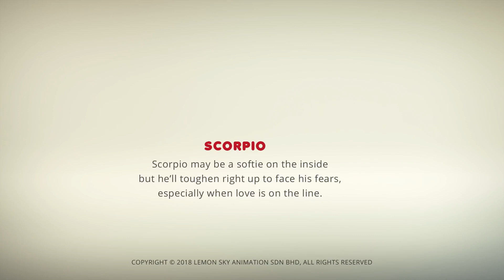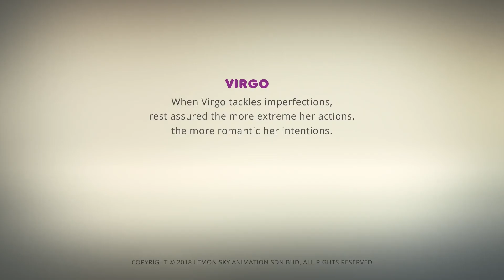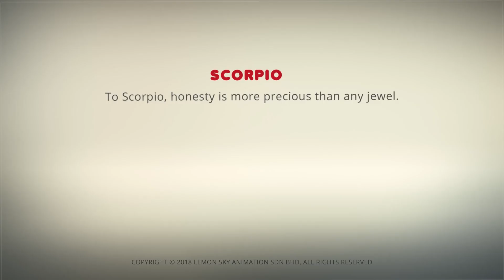AstroLOLogy | 一目ぼれ | フルエピソード | 子供のための漫画 | WildBrain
チャンネルの動画はこちらからご覧ください： ➡todayあなたの好きな星印を毎日キャッチするために、AstroLOLogyへのSUBSCRIBEを今すぐ確認してください。

こんにちは、AstroLoLogyへようこそ。 AstroLOLogyは、ギリシャ十二宮のメンバーとその不気味な人格と関係を基にした短編のコメディウェブシリーズです。このシンプルで、会話のない、カラフルな子供向けシリーズでユニバーサルなキャラクターと世界中の人々のための物理的なコメディーを豊富に取り揃えています。

WildBrainに今日加入して、あなたの好きな番組のアップロードを毎日キャッチするようにしてください

こんにちは、WildBrainへようこそ！私たちは、あなたが楽しんでいる人を少しでも楽しませるために、就学前のテレビ番組をお届けします。お気に入りのテレビ番組のクリップと全編のエピソードを見て、新しいものを探そう！毎日私たちはショーから新しいエピソードをアップロードします。カイルー、トプシーとティム、テレタビーズ、サニーバニー、夜の庭、スーパーなぜ、ドゥードルボップス、ロージーとジム、クロードと楽しい、レオの魅惑的なトラック、博士マックホイーリー、マックスザショベル、ムスティ英語、オムNom Stories、そしてさらにたくさん！

WildBrainで何を見たいですか？下記のコメント欄にご連絡ください！

SUBSCRIBEを押して、新しいビデオが見られるたびにあなたが知っていることを確認してください。

Facebookで私たちを見つけることもできます：Search WildBrainkids！

今日私たちの他の人気チャンネルに登録してください！